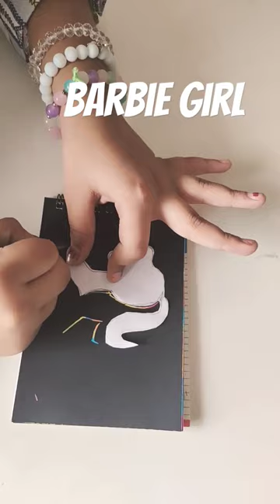drawing Barbie girl